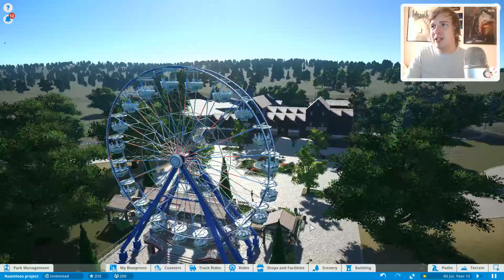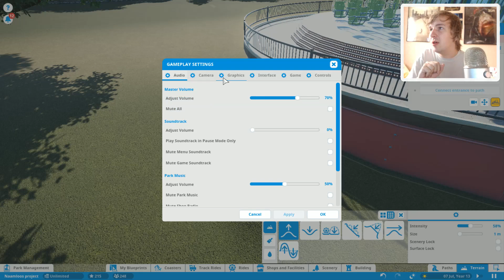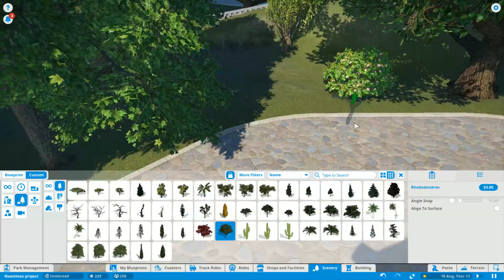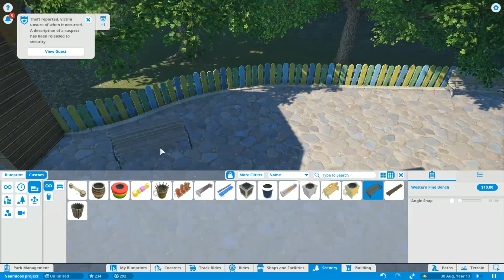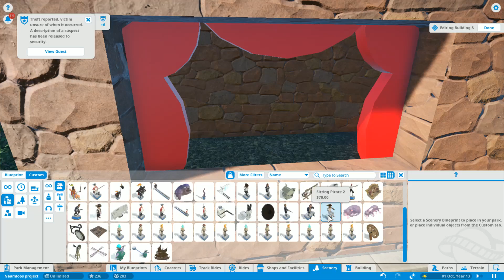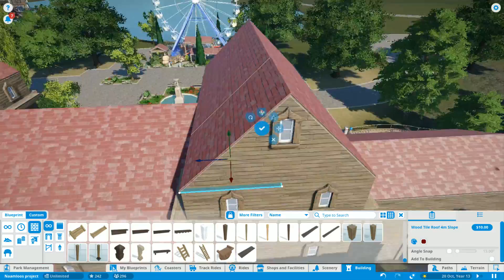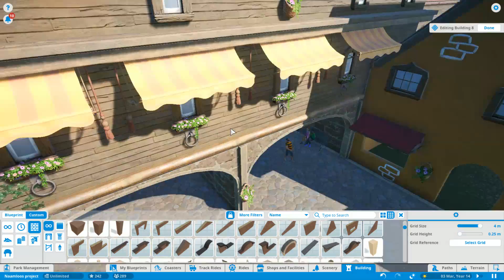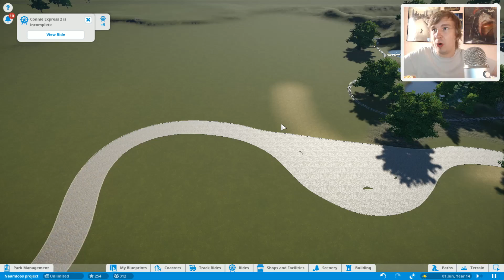DETAILS IN DE HOOFDSTRAAT! - PLANET COASTER #130